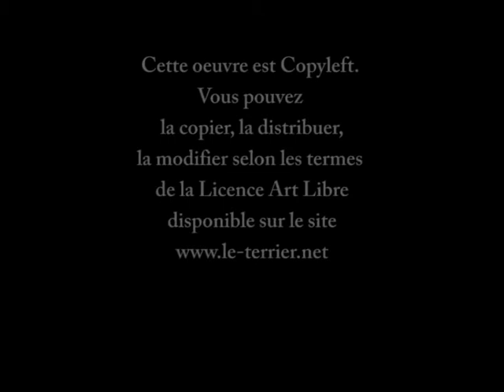Fenêtre sur cour (Hitchcock) - Remake - L.L. de Mars / C. de Trogoff, joachim Clémence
Essayons d'imaginer une forme du remake qui, quel que soit son spectateur, ne trahisse pas l'idée qu'il s'était faite de l'original. Un remake qui soit également aussi vide que son spectateur si celui-ci ne connait pas l'oeuvre originale. Un remake qui explore l'impossibilité du remake (tout, ici bas, n'est qu'une fois). Un remake qui soit la démonstation, s'il en fallait une, qu'une oeuvre s'invente à chaque nouvelle rencontre avec elle. Un remake qui soit à la fois, à son humble manière, une théorie critique du cinéma et, pourquoi pas, une théorie critique du copyleft.